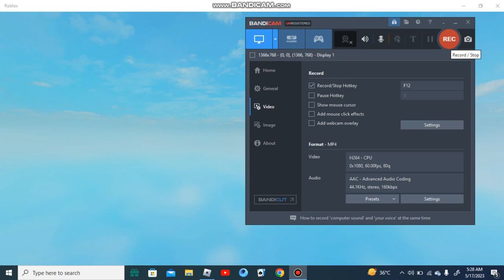pc games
9000